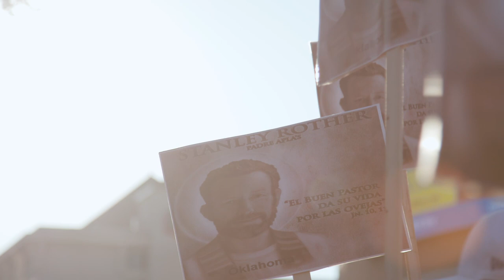Blessed Stanley Rother Feast Day 2018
On July 28, the Archdiocese of Oklahoma City will be celebrating the first-ever Feast Day for Blessed Stanley Rother. The entire month will be dedicated to honoring the life and witness of Blessed Stanley and a celebration of our faith in our homes and parishes.